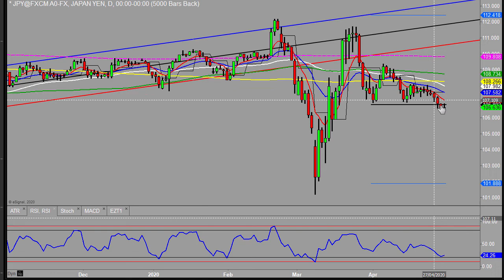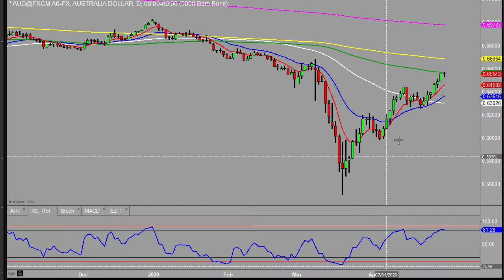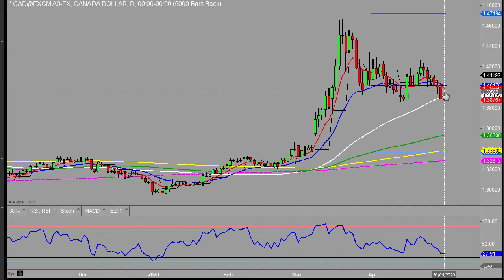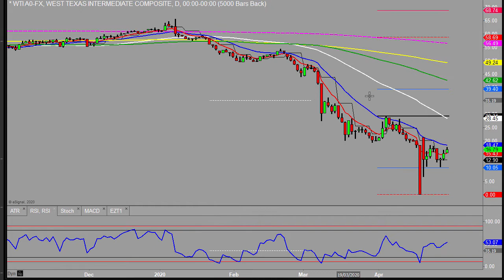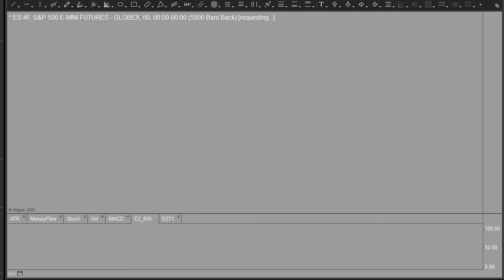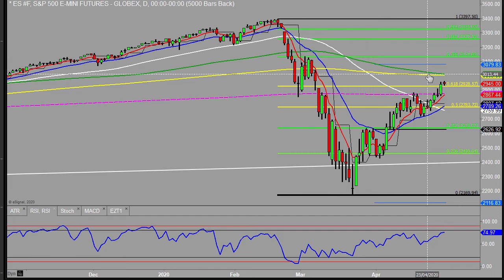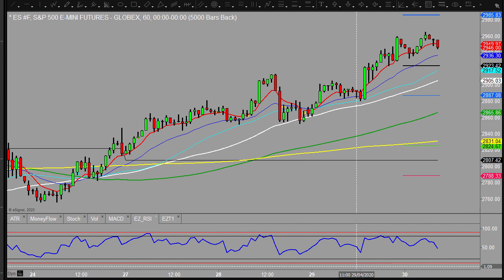ECB meeting in focus today - 30th April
There were no surprises in yesterdays Fed statement, they did make it clear that it was up to the government to support the economy. Today we have the ECB meeting and statements, there was already comments that there are limits the central bank can do to stimulate economies and that it is really down to fiscal spending from the constituent countries. I do not expect any major changes here either.